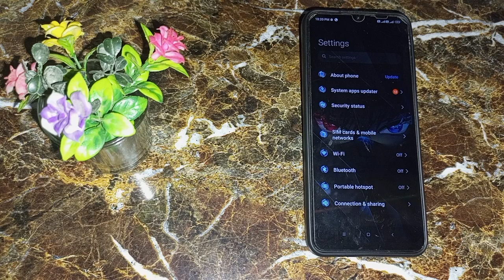Wallpaper ko change kaise kare, how to change wallpaper in redmi 10